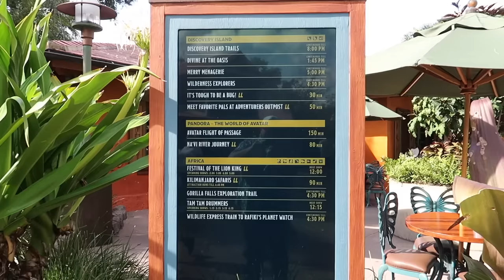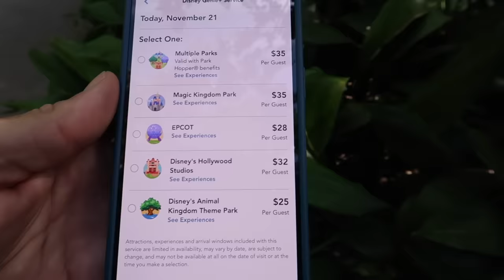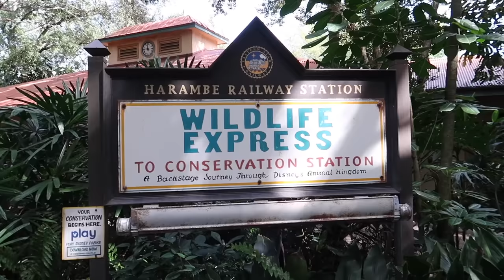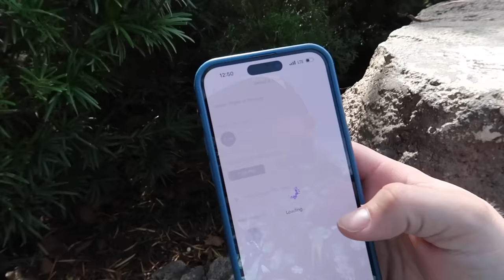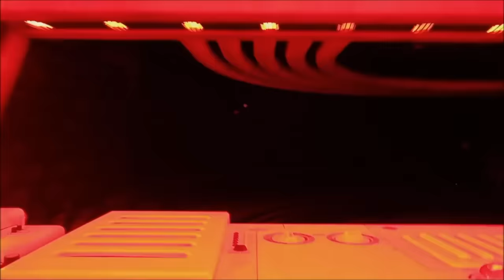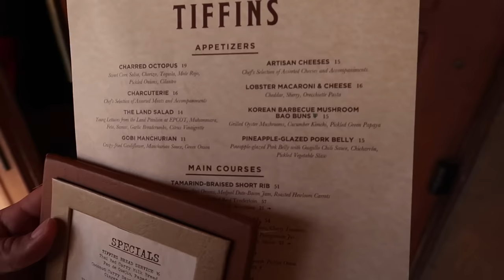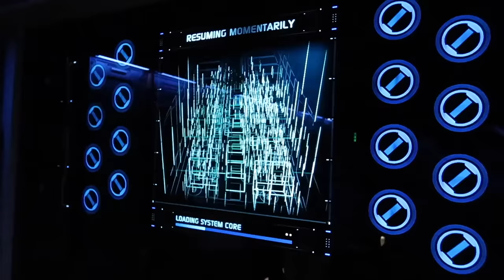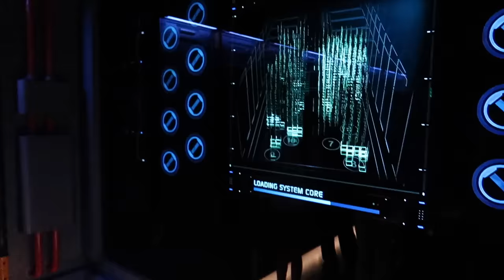Disney’s Animal Kingdom | NEW Food & LONG Lines | Thanksgiving Week In Disney World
Join me on a festive adventure at Disney’s Animal Kingdom as we explore the magic of the holiday season! 🎄✨ In this episode, we dive into the heart of the park’s Christmas spirit, discovering the dazzling decorations that bring the joy of the holidays to the wild. But it’s not just the decorations that make this visit special – it’s Thanksgiving week, and the park is brimming with excitement and bustling with guests!

😂😂😂 Thanks ChatGPT